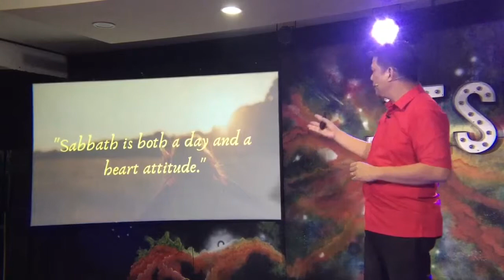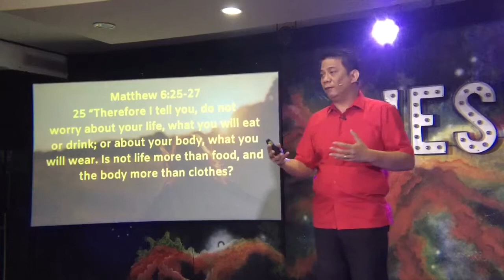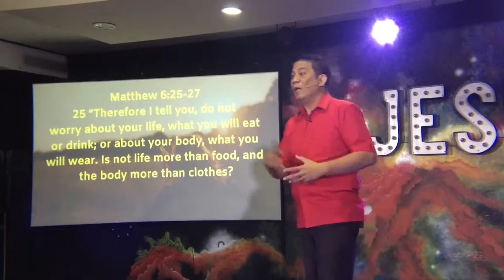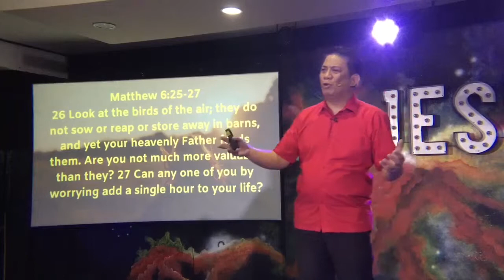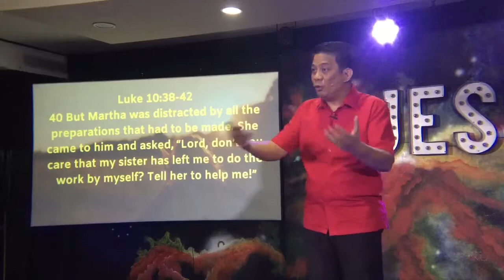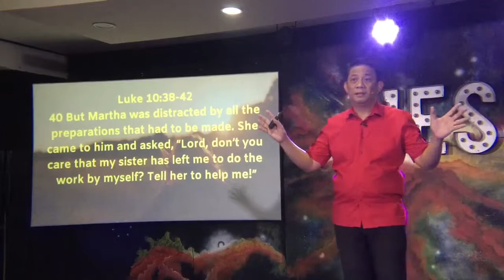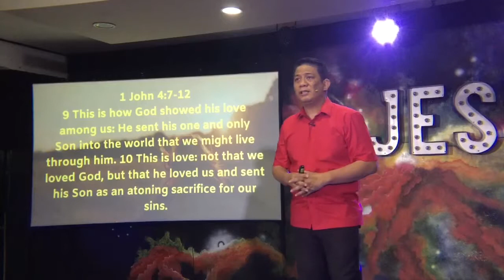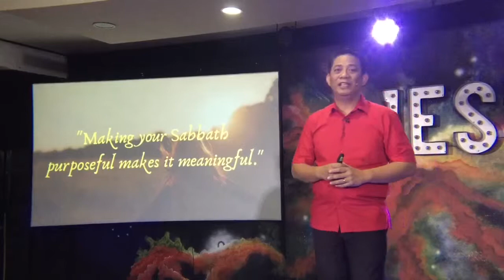Goals of Sabbath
When we practice the Sabbath, we need to have clear goals in mind. This makes the Sabbath more meaningful.